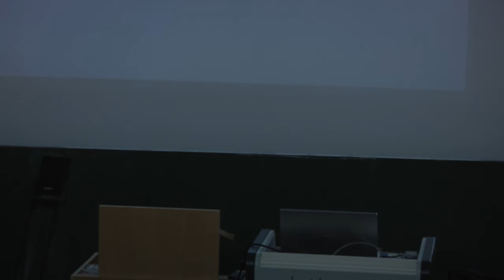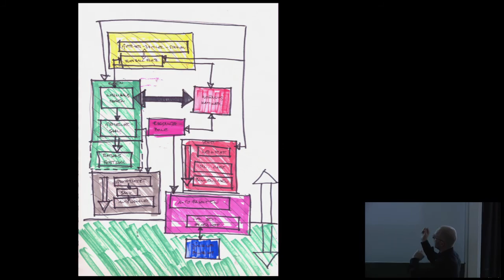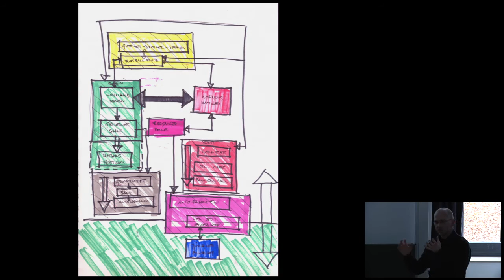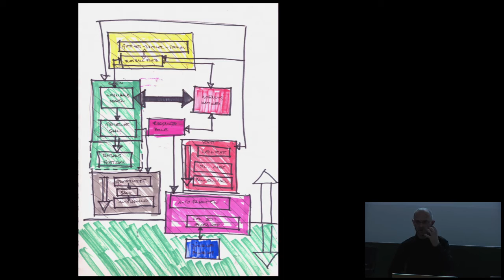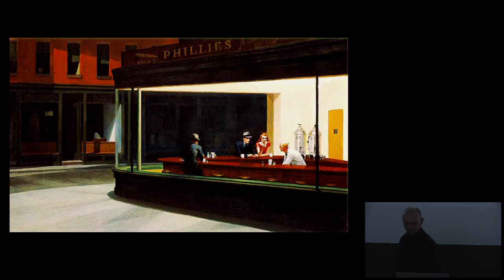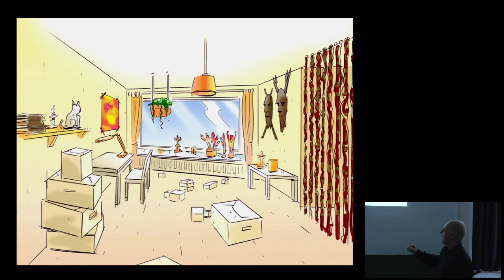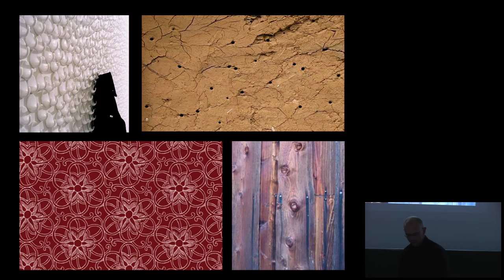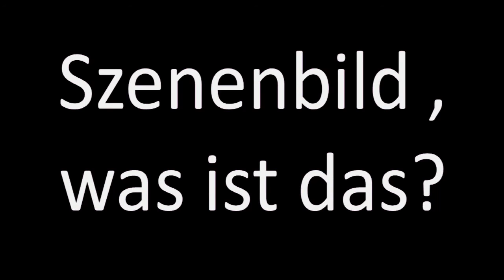Filmercamp 2011 Sessions: Szenenbild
Szenenbild, was ist das?
Ein Vortrag von Benedikt Herré